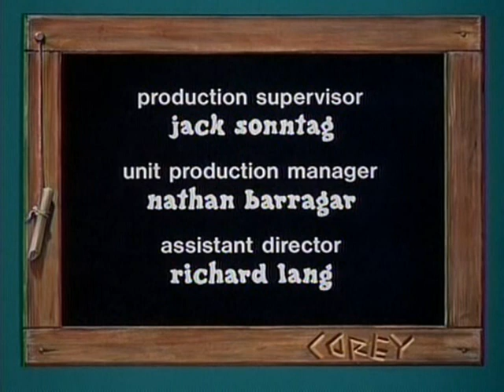Julia -- starring Diahann Carroll / ep 71